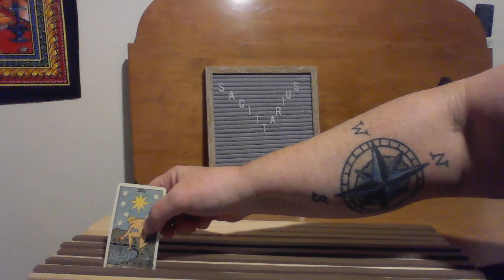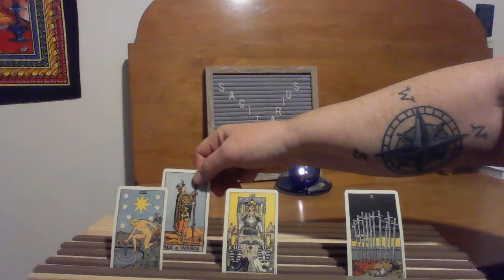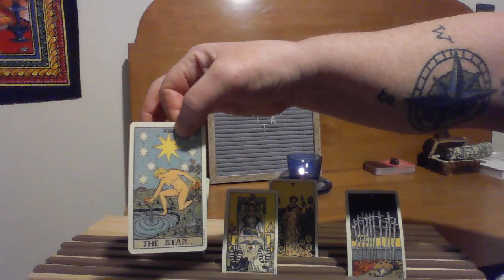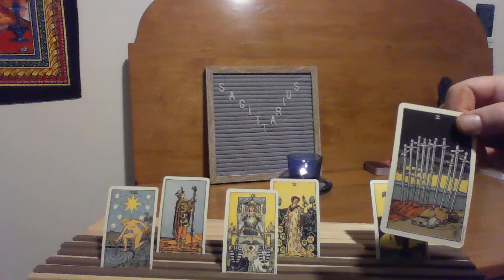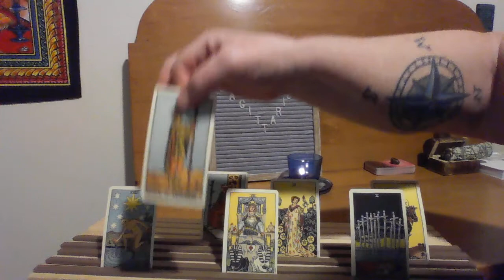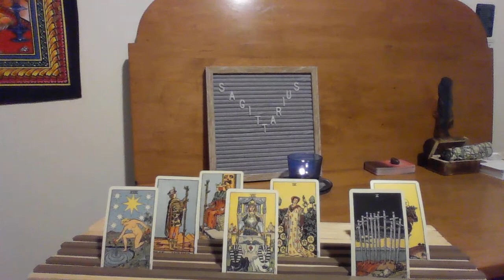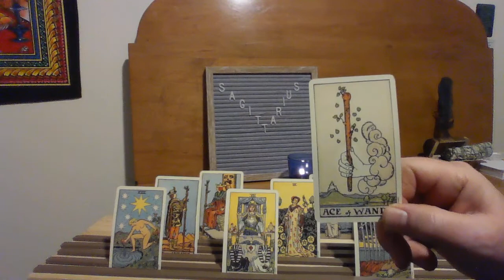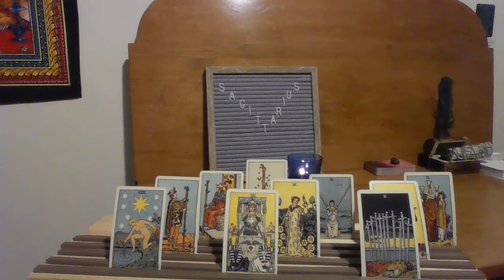Sagittarius Part 1 Who has the missing document that has a gift for you inside? Who will betray you?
Sagittarius Part 1 Who has the missing document that has a gift for you inside? Who will betray you? Someone left you in their will or has intended for you to get a gift from their estate. Who is trying to keep you away from this information?